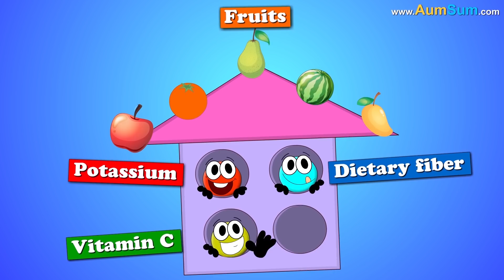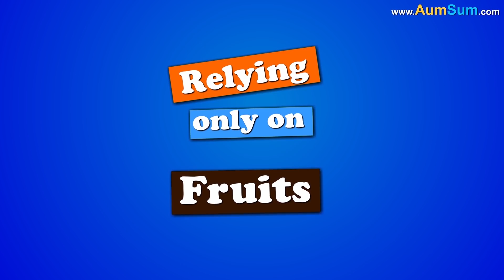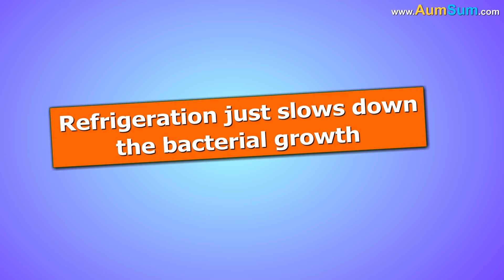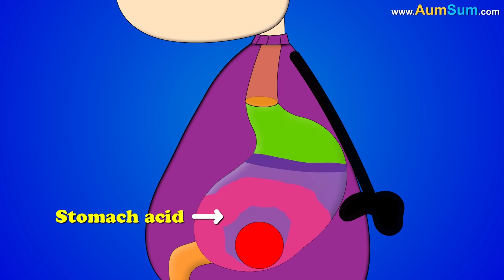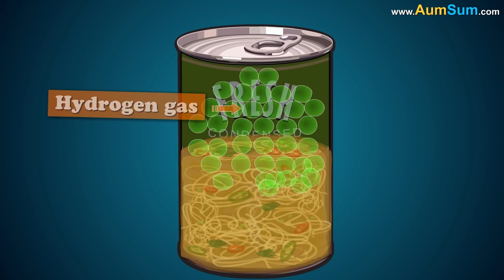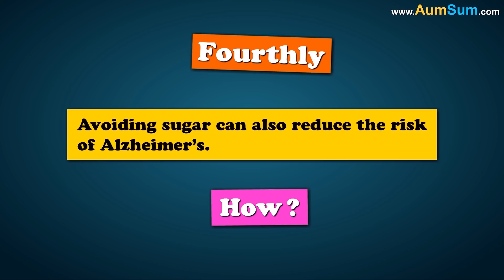What if Restaurants Disappeared? + more videos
What if Restaurants Disappeared?
Firstly, if restaurants disappeared, everybody will start eating more at home as compared to outside.
Secondly, eating at home is much cheaper as compared to eating outside, if restaurants disappeared, people will have more disposable income to spend on other things.
Thirdly, fast food is not good for health, if restaurants disappeared, people might actually get healthy.
Fourthly, millions of jobs and billions of dollars are connected to the restaurant industry, if restaurants disappeared, economy will definitely suffer.
Fifthly, if restaurants disappeared, people who travel a lot either by road or by planes will really miss having a nice lunch or dinner at a fine restaurant.
Lastly, especially in cities, restaurants occupy a lot of prime real estate, if restaurants disappeared, a lot of new businesses might be interested in these places.